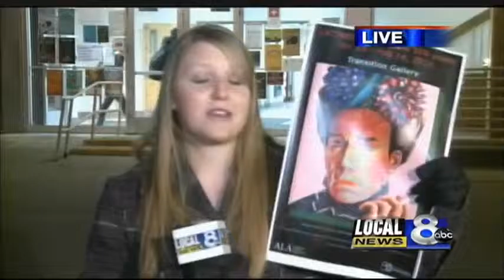ISU hosts exhibit on Latino-Americans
The works chosen to be displayed are from artists in Texas, Tennessee, Arizona, Utah, Wisconsin, and Florida. Many have never had their work featured in Idaho before.